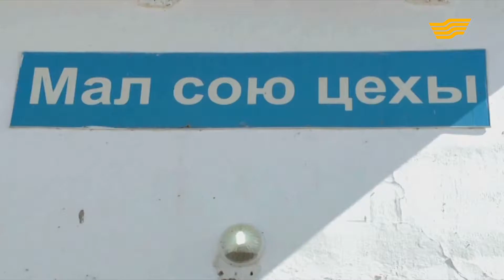Агросаладағы бәсекелестік арта түспек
Алдағы жылдары агросаладағы бәсекелестік арта түспек. Қазақстанның дүниежүзілік сауда ұйымына қосылуына орай кәсіпкерлер түрлі сынақтарды бастан өткерері анық. Қызылордалық  Ерболат Рсалиев мал бордақылап, ет өндіруді жолға қойған кәсіпкер.

Бүгінде оның қожалығындағы ірі қара саны 500 басқа жеткен. Ет өнімдерімен облыс орталығының 10 пайызын қамтамасыз етеді. «Бұған дейін Кедендік одақ құрамында да ісімізді өрге бастырдық. Енді Дүниежүзілік сауда ұйымының қызу бәсекелестігіне төтеп берудің тиімді жолдарын іздеуіміз шарт. Осы ретте мемлекет тарапынан ауыл шаруашылығы өнімдерін өндірушілерге берілетін субсидияны қысқартпай, қаржылай қолдаудың жалғасын табатыны көңілге медеу, ісімізге демеу болды», – дейді қожалық төрағасы.

Ерболат Рсалиев, кәсіпкер

-Оңай емес екендігі белгілі. Дүниежүзінің 161 мемлекетінің кәсіпкерлерімен бірге бір қазанда қайнап, содан осы кәсіпкерлікті ұстап отырудың үлкен сын екені белгілі. Және енді айта кететін болсақ, біздің ұтатын жағымыз шетелдік мемлекеттірдің жаңағы үлкен мықты техникаларын сатып алу, арзан бағамен бізге енгізу, соның мүмкіндігі туып тұр.